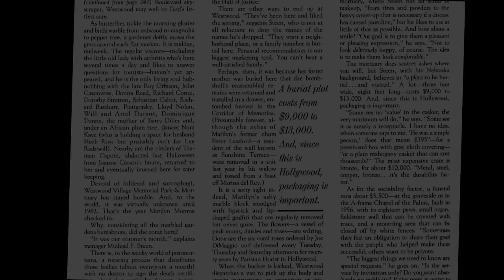Mortician to the STARS! Celebrity Funeral Director Reveals All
Funeral Director to Stars (GQ Magazine) Mike Steen has been in the death care industry for 58 years.

Marilyn Monroe, Truman Capote, Natalie Wood, John Belushi, Dorothy Stratten, Fred Astaire, Bob Crane, Paul Newman, Mary Tyler Moore.  Robert Stack

Mailing address:
Dearly Departed Tours
1717 E. Vista Chino A7-619